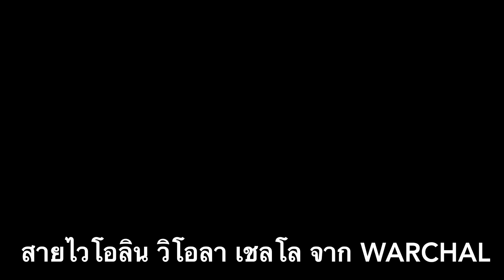รีวิวสายไวโอลิน วิโอลา เชลโล จากค่าย Warchal